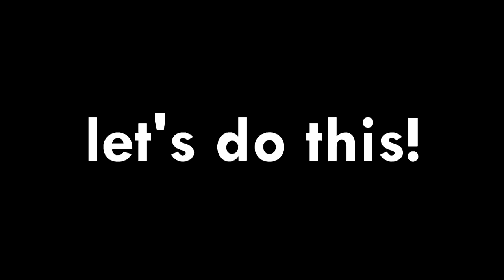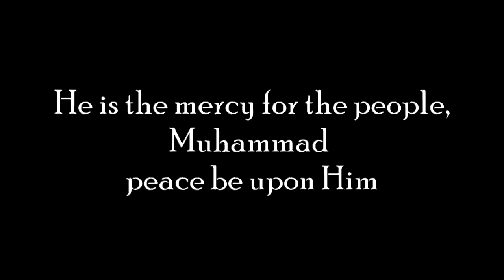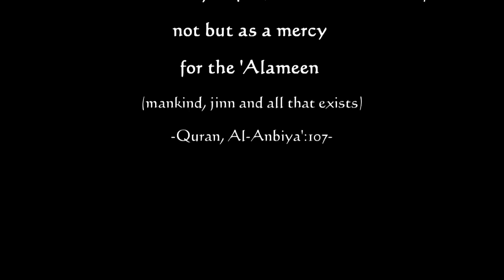Street Dakwah: Maulidurrasul Edition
It's Maulidurrasul everyone. Peace be upon Muhammad SAW. So, Team Alif was out and about interviewing our Malaysian and international friends about the Prophet Muhammad SAW and a lil' bit about Islam itself. Let's hear what they have to say!